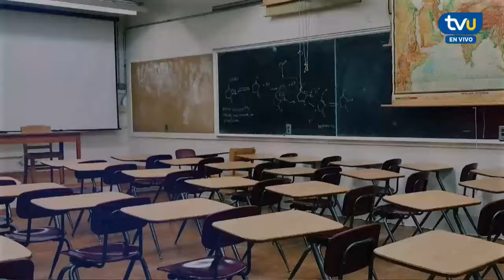Inteligencia artificial para la agricultura: conoce el trabajo de Permacultura Tech